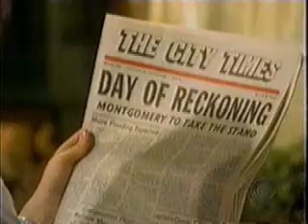ATWT Boathouse Bomber Revealed (2001) Pt.3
With Craig's trial near an end, Hal and Emily follow leads that may exonerate him. As Julia worries about their findings, Carly's involvement with Craig is messy. In this clip:

-Carly prepares to testify
-Julia and nurse Annette scheme